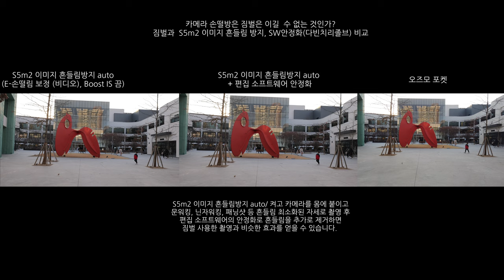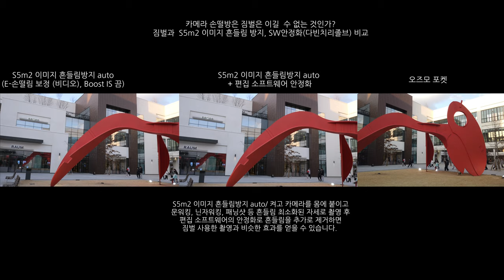S5m2 카메라 손떨방으로 짐벌에 도전하기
카메라의 손떨방과 짐벌 비교
= 닌자워크와 문워크, 패닝샷과 함께 카메라 손떨방 촬영
   + 소프트웨어 안정화로 추가 흔들림 제거한 영상과
짐벌 촬영 영상 비교